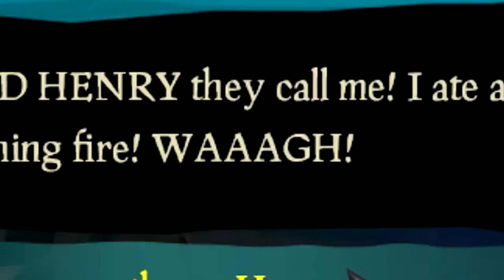PAIR OF SEA HOBOS | Sea of Thieves Funny Moments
Lets give this game a try! Maybe one day we will be the best pirates on these waters!!!